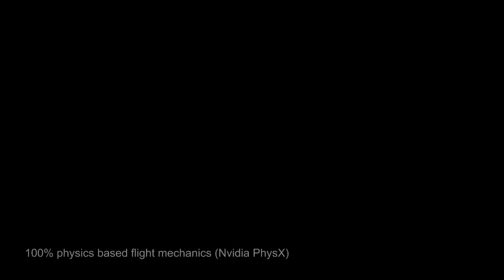Copter Island - Quadcopter Sim WIP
Unreal Engine and Nvidia PhysX in Action. 100% physics based flight mechanics.